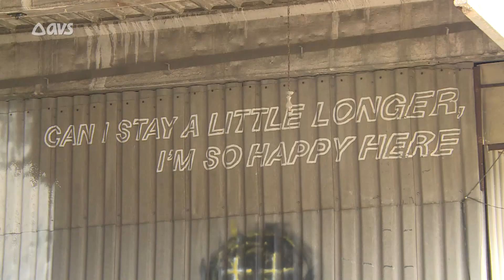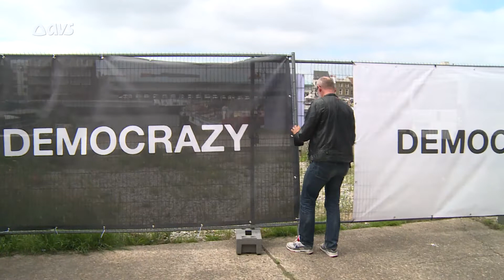Doek valt over DOKconcerten